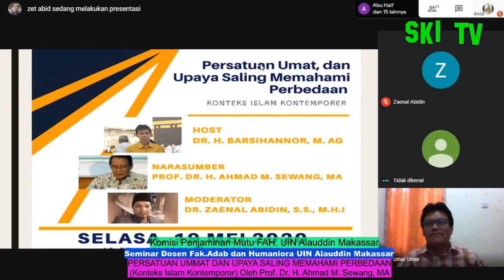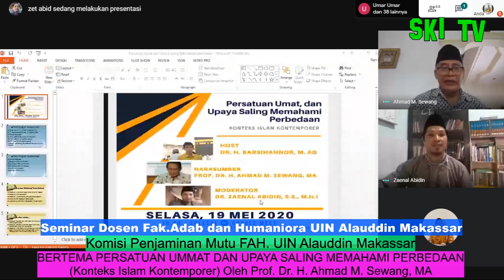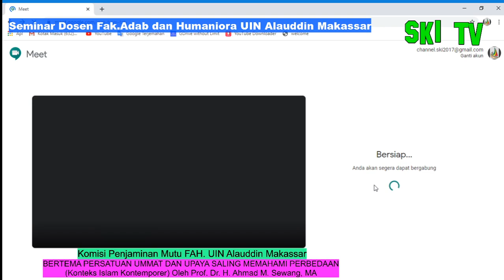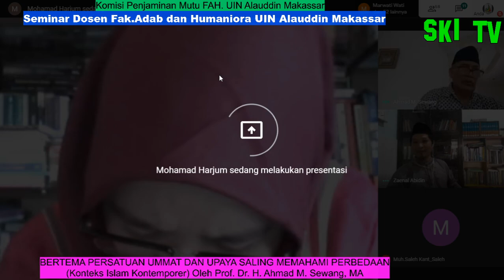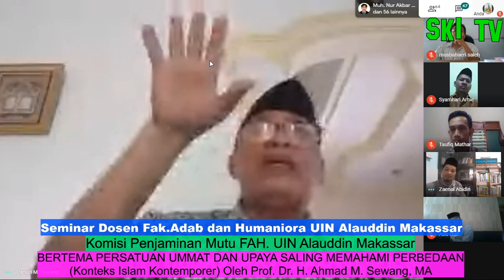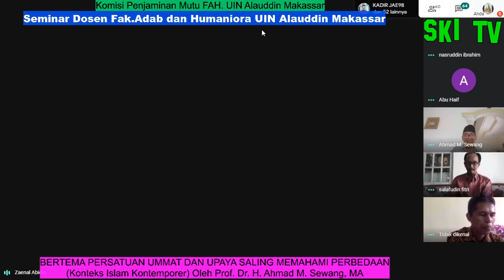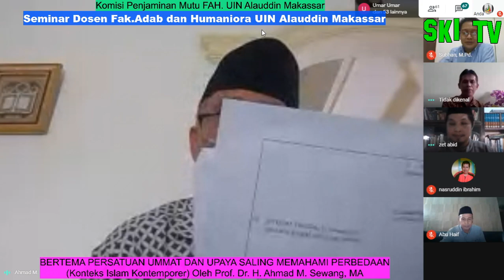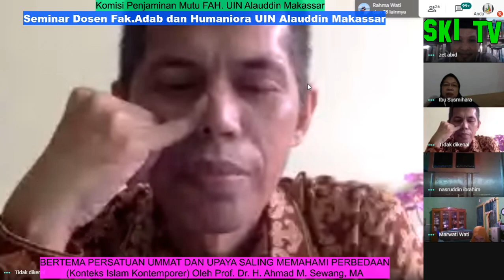Seminar Online Dosen Fakultas Adab dan Humaniora Tema "Persatuan Umat Upaya Saling Saling Memahami"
Seminar Online Dosen
Fakultas Adab dan Humaniora

Assalamu A'laikum Wr.Wb.,

Kami mengundang Bapak/ Ibu untuk mengikuti seminar online dosen Fakultas Adab dan Humaniora, dengan topik:

"Persatuan Umat dan Upaya Saling Saling Memahami Perbedaan

Pemateri: Prof. Dr. H. Ahmad M.Sewang, MA
Host: Dr. H. Barsihannor, M.Ag
Moderator:  Dr. Zainal Abidin, M.Hi
Hari/ Tanggal: Selasa/ 19 Mei 2020
Waktu: 10:00 Wita

Sekarang sudah bisa  bergabung Via Google Meet melalui link berikut;